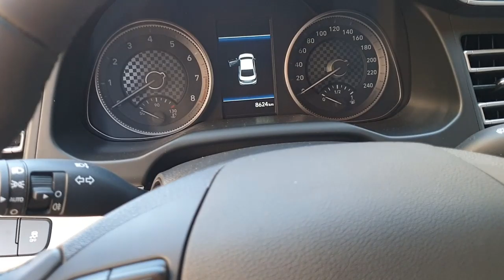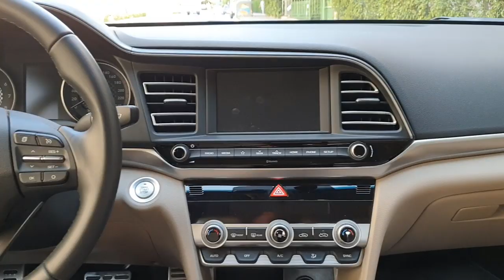Hyundai Elentra Benzinli Otomatik Murat Tosun Test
Hyundai Elantra Kompakt Sedan sınıfında benzinli manuel seçeneğiyle 100 bin TL gibi iddialı bir etikete sahip. Bu etiketin karşılığını fazlasıyla veriyor. Türkiye'nin en fazla araba test eden adamı Murat Tosun test etti. İşte benzinli otomatik Hyundai Elantra testi.